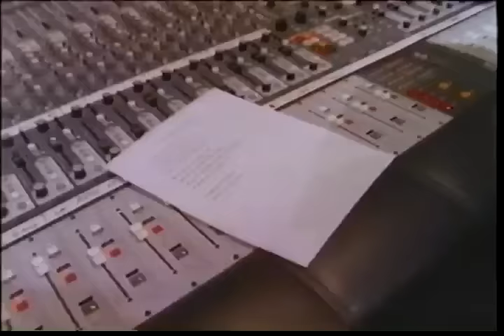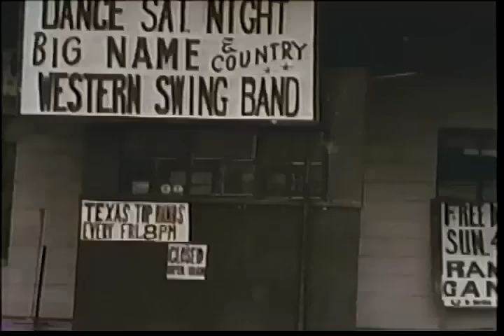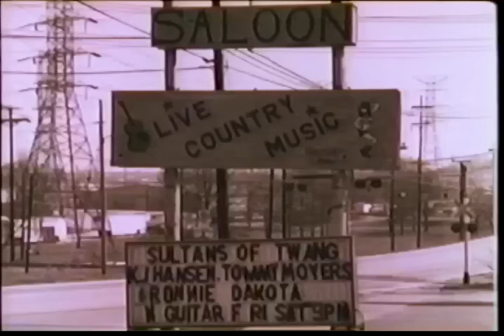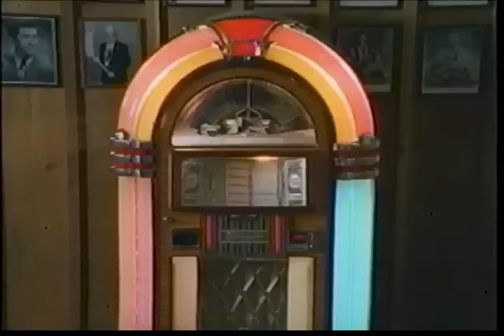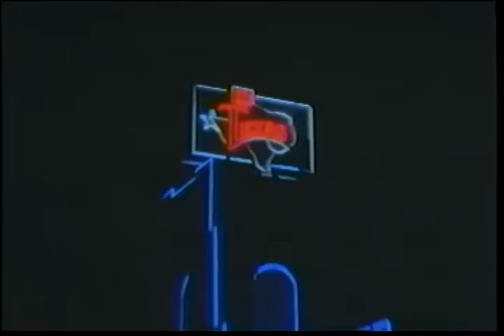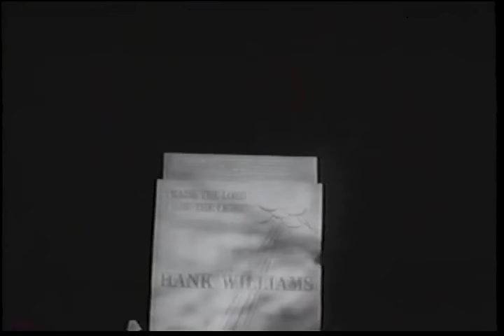AMERICA'S MUSIC: THE ROOTS OF COUNTRY MUSIC part 3 Honky Tonk Kings and Queens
I feel fortunate to have worked on this 6-part series. It was a great experience, and I had the opportunity to meet many wonderful artists, some of whom have passed away. The series featured legends like Willie Nelson, Merle Haggard, Glen Campbell, Bill Monroe, Emmylou Harris, Johnny Cash, and many more.